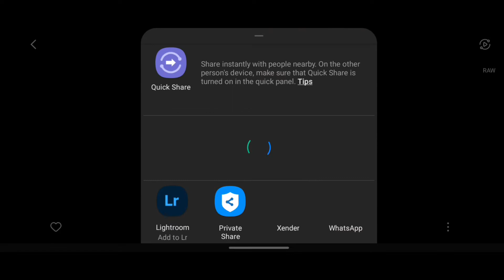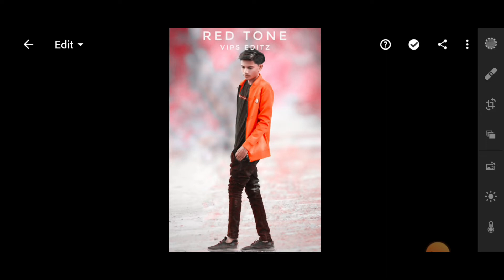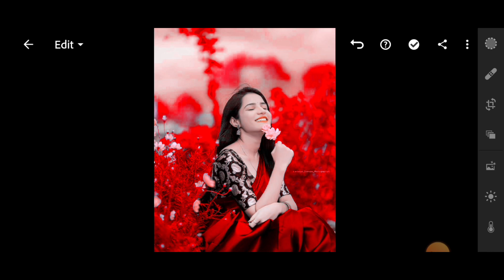ફક્ત 1 ક્લિક મા red tone વાળિ photo editing કરતા શિખૉ | lightroom red tone presets | gujrati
photo editing
lightroom red tone
lightroom photo editing
red colors photo editing
lightroom free presets
full tutorial gujrati
photo editing કરતા શિખૉ
lightroom ma photo editing karta shikho
best photo editing app
best tutorial
editing photo
mobile photo editing
red color change editing
baground color change
baground change